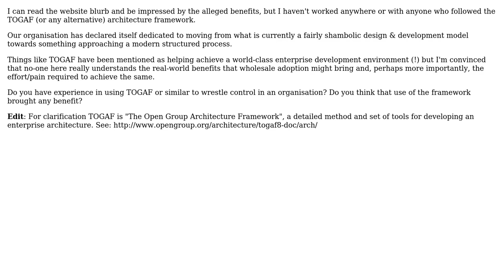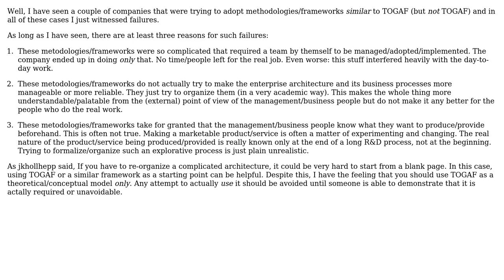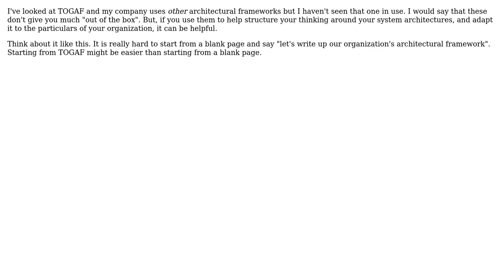Benefits of TOGAF or similar? (4 Solutions!!)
Benefits of TOGAF or similar?

With thanks & praise to God, and with thanks to the many people who have made this project possible! | Content (except music & images) licensed under CC BY-SA | Music | Images & others | With thanks to user shershen user RationalGeek user Lunatik user Jon Hopkins user James Anderson user AlexBottoni and the Stack Exchange Network Trademarks are property of their respective owners. You are responsible for your own actions.